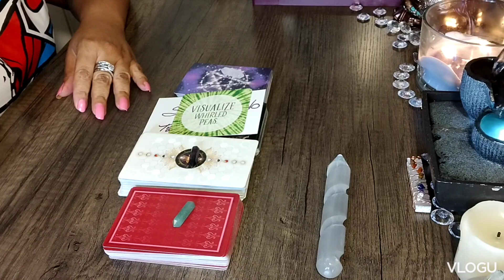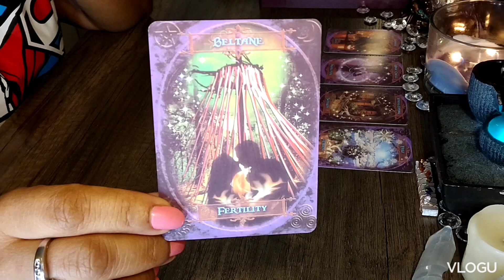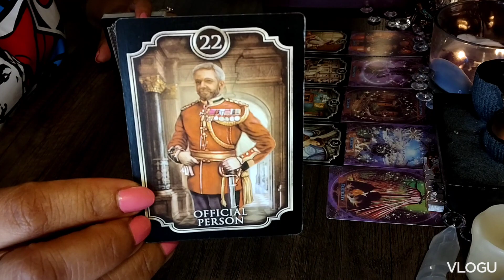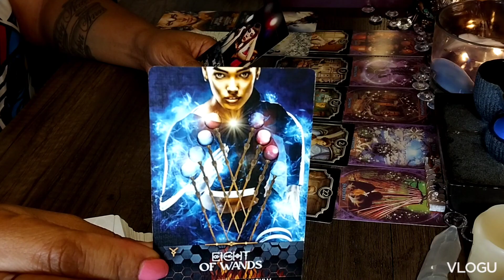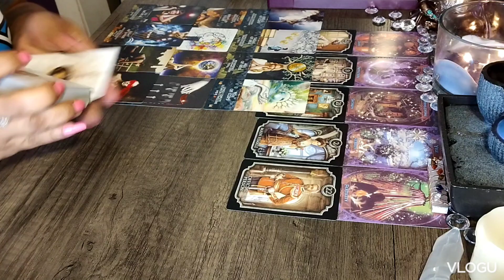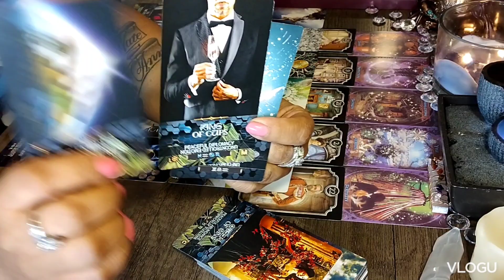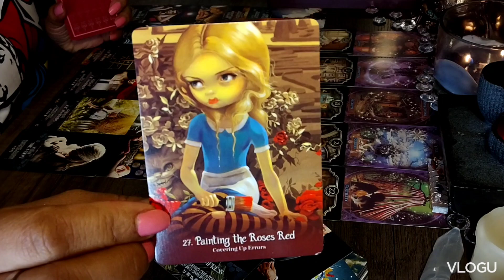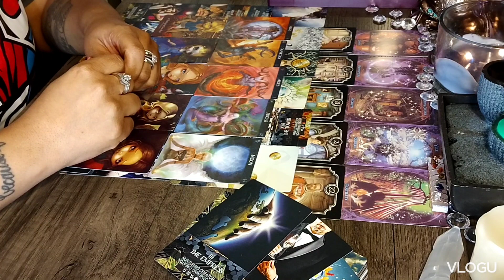Someone is planning 🪶📜Their Offer🫴 🤵👰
🪷 Affirmation - Visualize whirled peas. PEACE, it starts with releasing the 🐂 bullsh*t